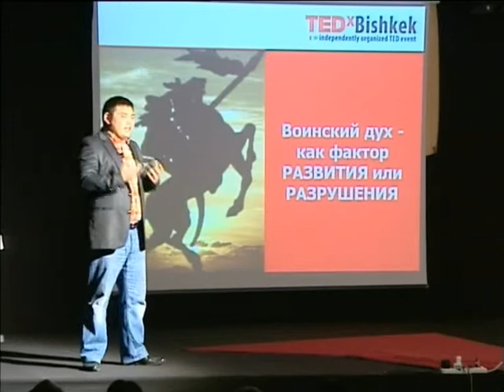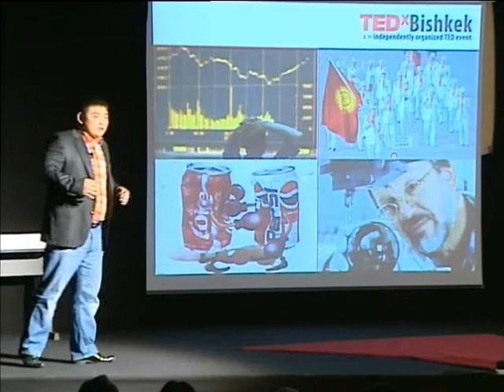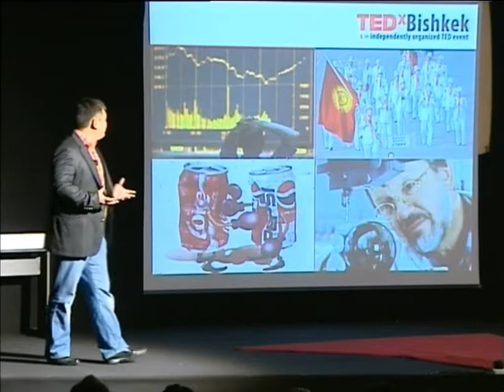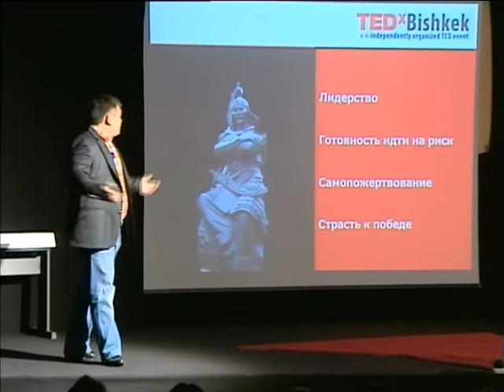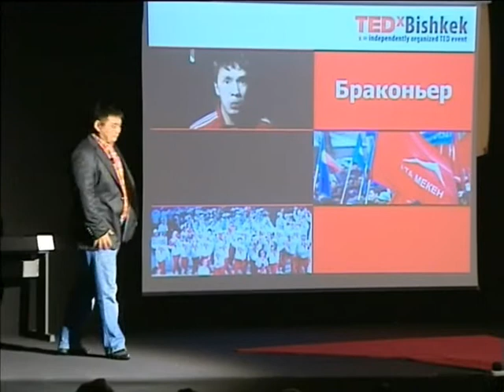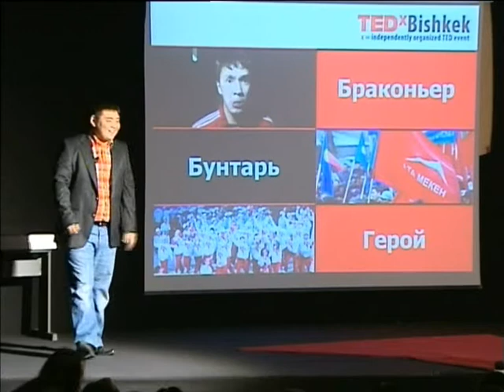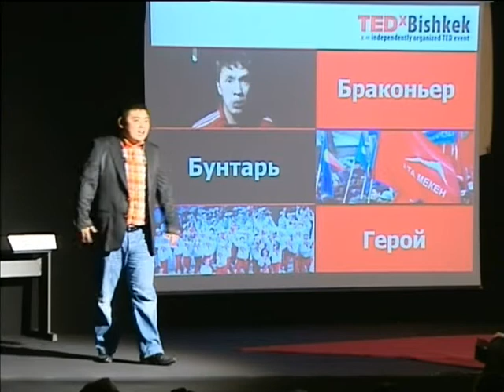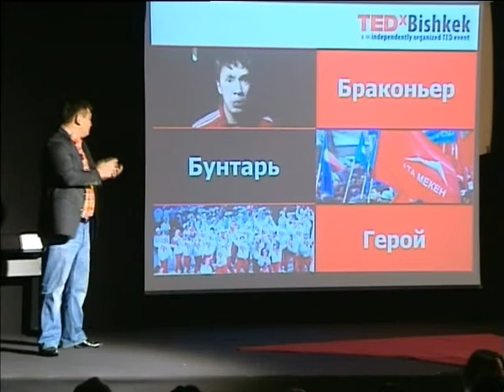TEDxBishkek - Адилет Саткеев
Адилет Саткеев - директор Creative Marketing Group рассуждал о философии и идеологии воина-завоевателя, и как сделать, чтобы воин-вандал стал воином-героем в современном мире.